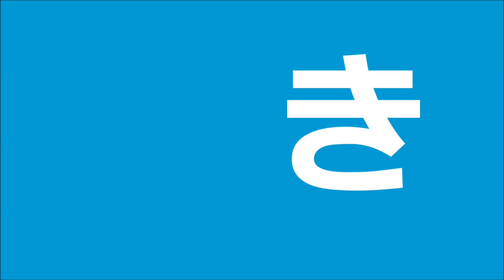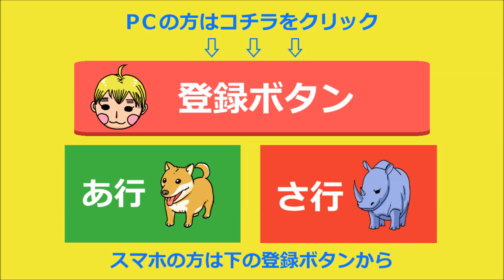か行・ひらがな・かきくけこ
『IKUMAN / イクマン』による、ひらがなの知育動画・か行です！
絵を見て「かきくけこ」を覚えてね
か行のリストは「かき」「きりん」「くるま」「けーき」「こっぷ」